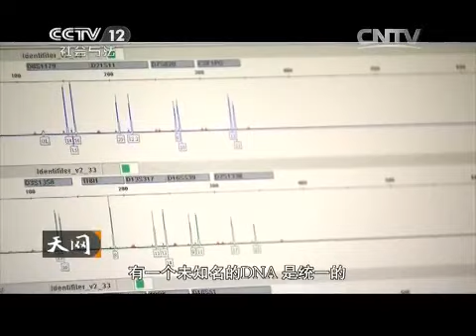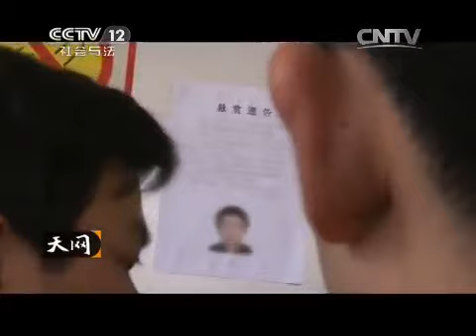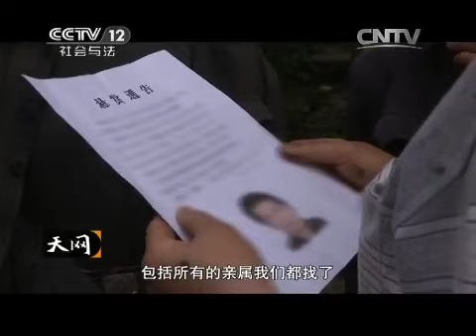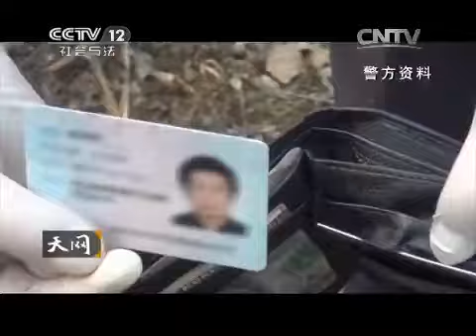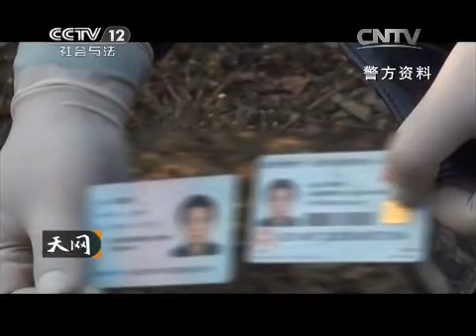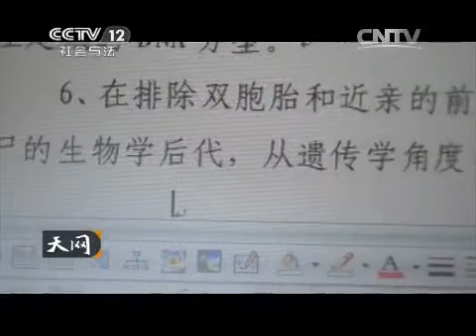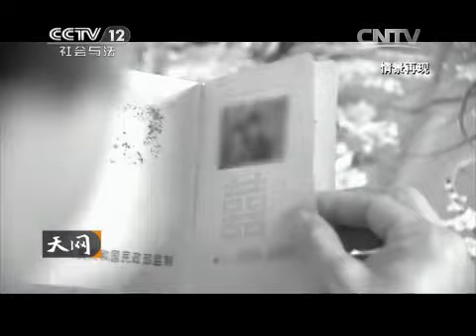20150605 天网 缩小包围圈